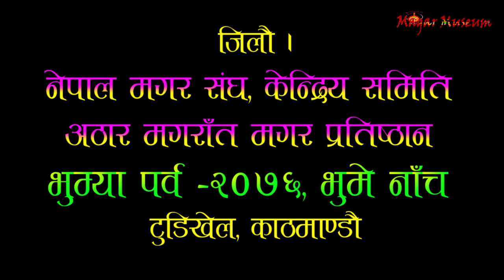रंगीन बन्यो काठमाण्डौको टुडिखेल, भुमे नाँच 2076/ Magar Culture/ Bhume Festival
अठार मगराँत क्षेत्रमा मगरहरुले मनाउने एउटा महत्वपुर्व पर्व भुम्या पर्व जुन प्रकृति सँगको सामिप्यता रहेको छ ।
जुन पर्वमा नाँचिने भुमे नाँचको रौनक अहिले रोल्पा रुकुम मात्र होइन अहिले देश तथा विदेशमा यो पर्वलाई मगरहरुले भव्य रुपमा मनाउन थालेका छन् ।
जुन पर्वलाई नोकोवाङे पनि भनिन्छ भने यो पर्वलाई नयाँ वर्षको रुपमा पनि मगरहरुले मनाउने गर्दछन् ।
काठमाण्डौको टुडिखेलमा २०७६ सालमा मनाईएको उक्त पर्वको सानो अंश मात्र यहाँ प्रस्तुत गरिएको छ ।